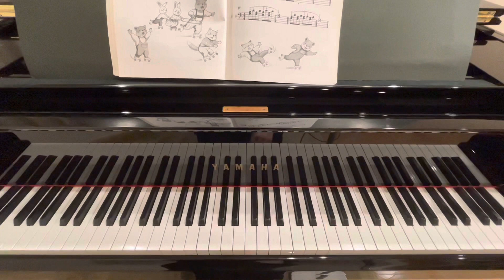【バイエル】二重音の練習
右手Ⅰ、II
左手Ⅰ、II